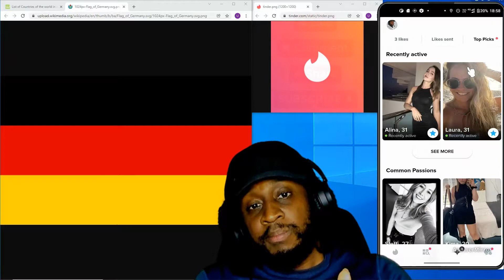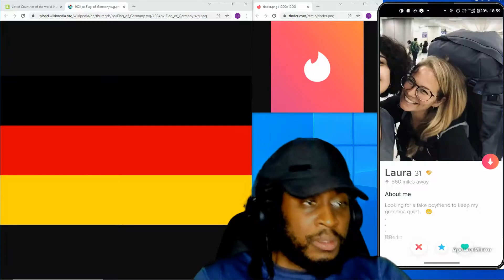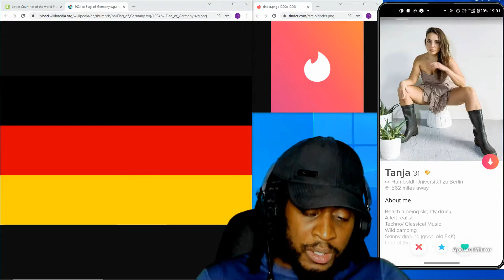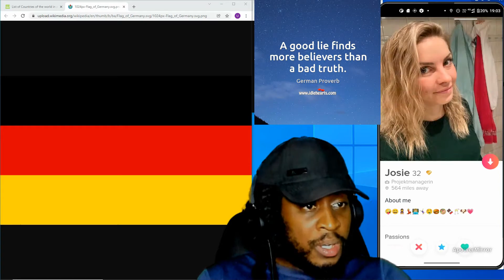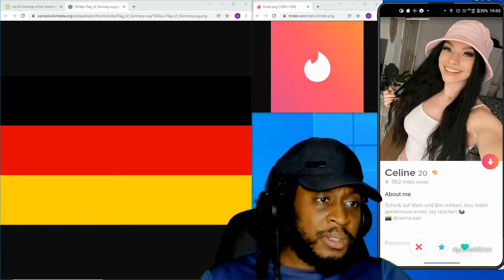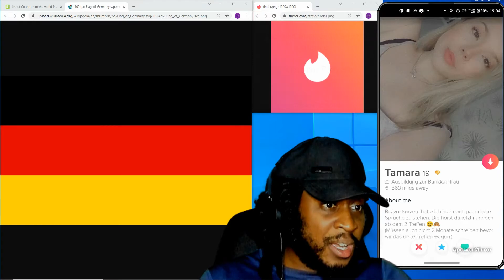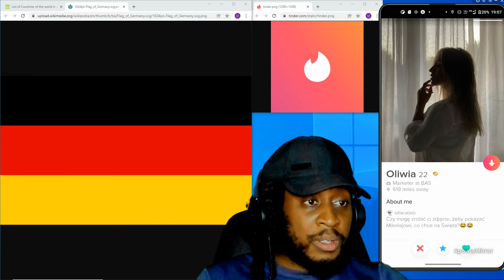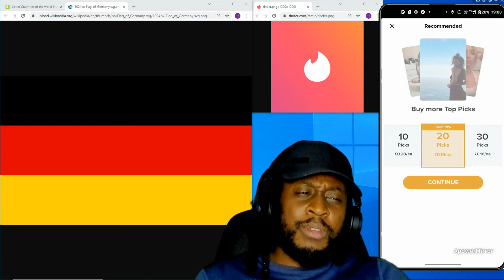Tinder Adventure in Berlin, Germany with Uncool Jamal (part 2)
Part 2 of my Tinder Adventure in Berlin, Germany

Berlin is the capital and largest city in Germany

The boroughs and neighborhoods of Berlin are:

Charlottenburg-Wilmersdorf which include:
Charlottenburg | Grunewald | Halensee | Schmargendorf | Westend | Wilmersdorf

Friedrichshain-Kreuzberg which include:
Friedrichshain | Kreuzberg

Lichtenberg which include:
Alt-Hohenschönhausen | Falkenberg | Fennpfuhl | Friedrichsfelde | Karlshorst | Lichtenberg | Malchow | Neu-Hohenschönhausen | Rummelsburg | Wartenberg

Marzahn-Hellersdorf which include:
Biesdorf | Hellersdorf | Kaulsdorf | Mahlsdorf | Marzahn

Mitte which include:
Mitte | Gesundbrunnen | Hansaviertel | Mitte | Moabit | Tiergarten | Wedding

Neukölln which include:
Britz | Buckow | Gropiusstadt | Neukölln | Rudow

Pankow which include:
Blankenburg | Blankenfelde | Buch | Französisch Buchholz | Heinersdorf | Karow | Niederschönhausen | Pankow | Prenzlauer Berg | Rosenthal | Stadtrandsiedlung Malchow | Weißensee | Wilhelmsruh

Reinickendorf which include:
Borsigwalde | Frohnau | Heiligensee | Hermsdorf | Konradshöhe | Lübars | Märkisches Viertel | Reinickendorf | Tegel | Waidmannslust | Wittenau

Spandau which include:
Falkenhagener Feld | Gatow | Hakenfelde | Haselhorst | Kladow

Steglitz-Zehlendorf which include:
Dahlem | Lankwitz | Lichterfelde | Nikolassee | Schlachtensee | Steglitz | Wannsee | Zehlendorf | Siemensstadt | Spandau | Staaken | Wilhelmstadt

Tempelhof-Schöneberg which include:
Friedenau | Lichtenrade | Mariendorf | Marienfelde | Schöneberg | Tempelhof

Treptow-Köpenick which include:
Adlershof | Alt-Treptow | Altglienicke | Baumschulenweg | Bohnsdorf | Friedrichshagen | Grünau | Johannisthal | Köpenick | Müggelheim | Niederschöneweide | Oberschöneweide | Plänterwald | Rahnsdorf | Schmöckwitz

Tinder Passport allows me to change my location.